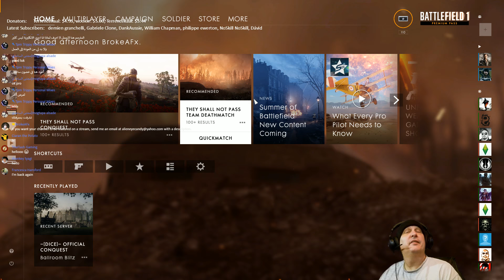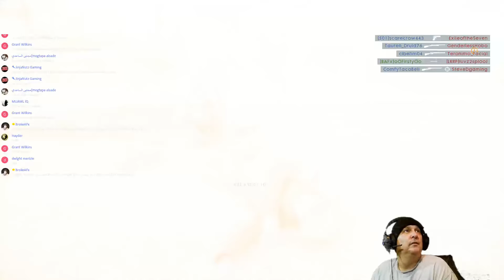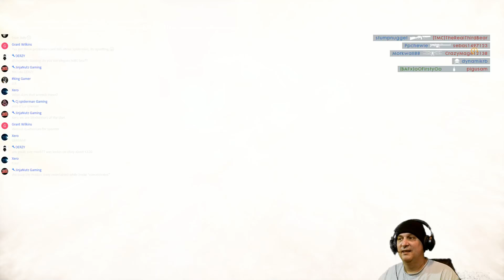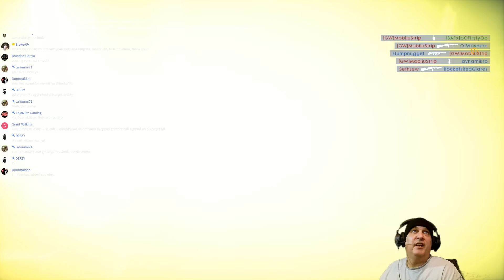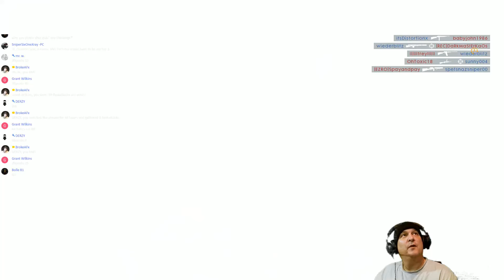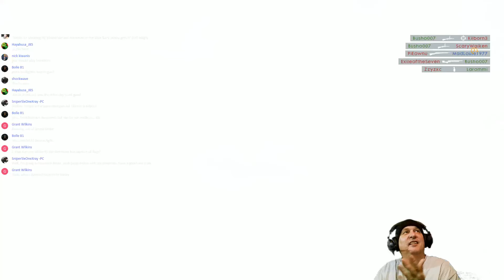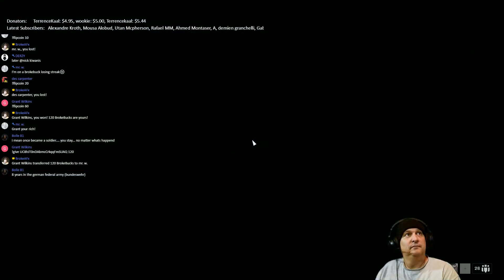Battlefield 1 - PC Ultra - 1080p - Let's try some different game modes!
Installed Games:

Watchdogs 2
Skyrim Special Edition
Fallout 4
Titan Quest
Warhammer: End Times
Battlefield 1
Star Wars: Battlefront
Battlefield 4
Dungeon Keeper
Stellaris
City Skylines
Witcher 3
Shadow Warrior 2
Unturned